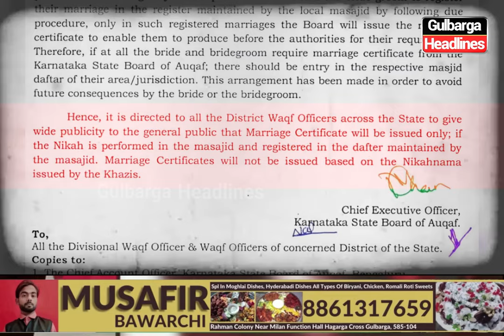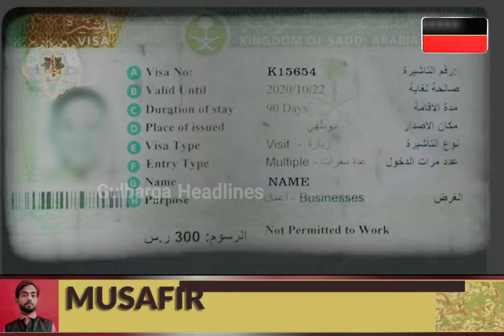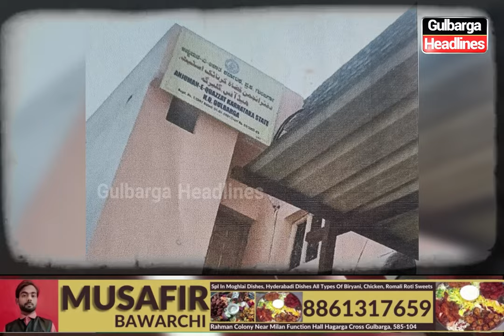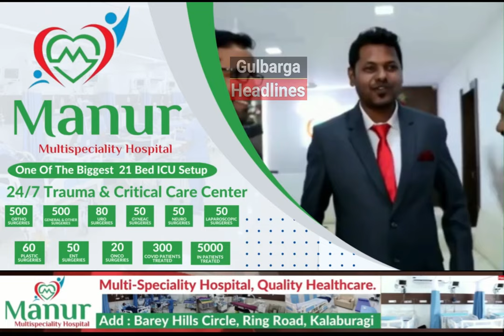Qazi Office Ke Zariye Marriage Certificate Ke Naam Par Dhoka, Waqf Board Ab Tak Kyun Hai Khamosh..?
Big Breaking : Gulbarga Qazi Office Ke Zariye Muslim Marriage Certificate Ke Naam Par Dhoka, Waqf Board Ab Tak Kyun  Hai Khamosh..?  Watch Complete Video